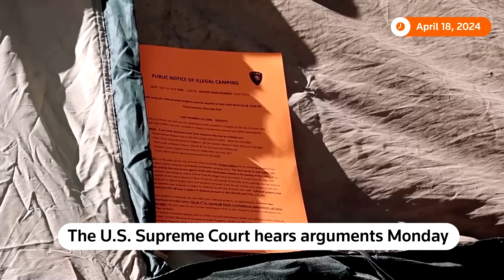Case against homeless in Oregon sparks a nationwide debate | REUTERS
In Grants Pass, Oregon, homeless people relocate weekly to evade fines, arrests and property confiscations. The town will prove pivotal to whether governments can ban people from sleeping in public.